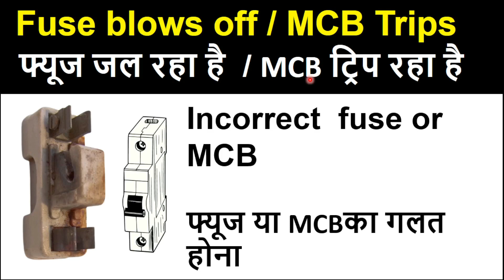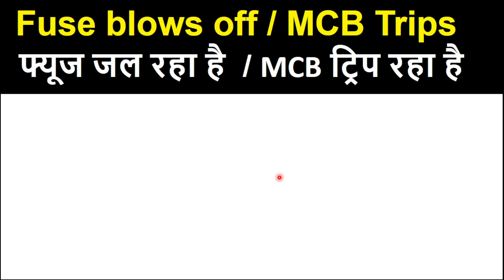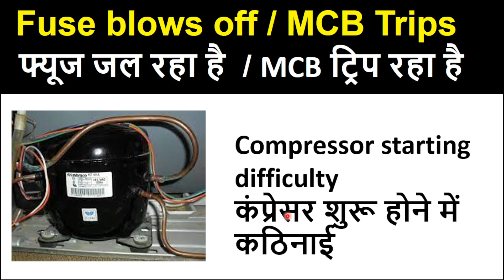Reason for fuse blows off / MCB Trips l फ्यूज क्यो जलता है / MCB क्यो ट्रिप होता है l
1) Basic Refrigeration & Air Conditioning
2) HVAC Maintenance
3) Heat Load
4) Duct Design
5) Piping Design
6) Cold Storage
Notes